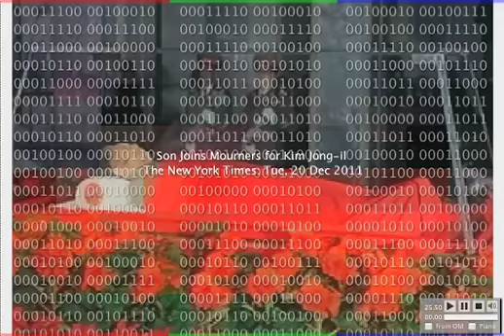RGB Music News December 20 2011